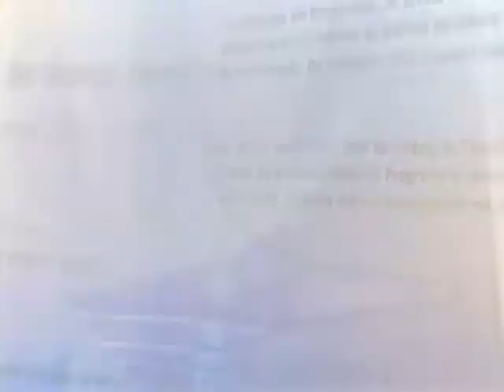Direto do Planalto - 7 de novembro